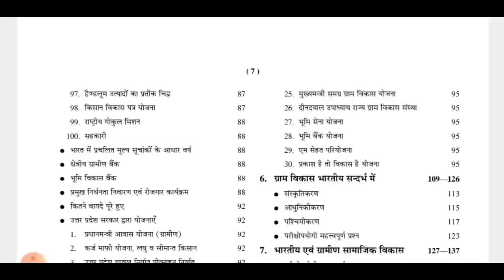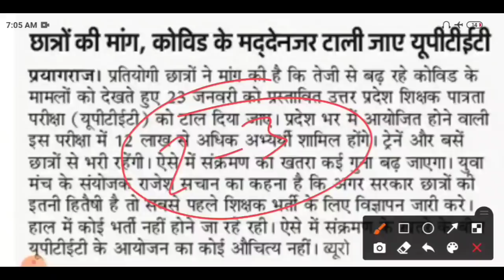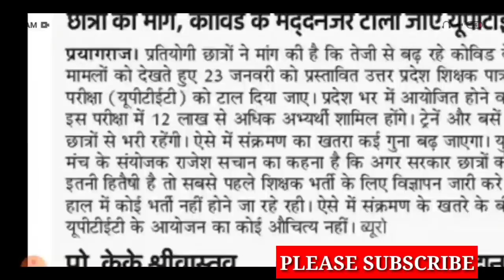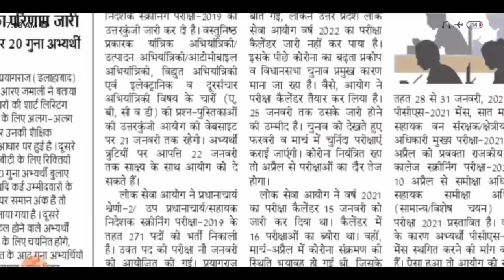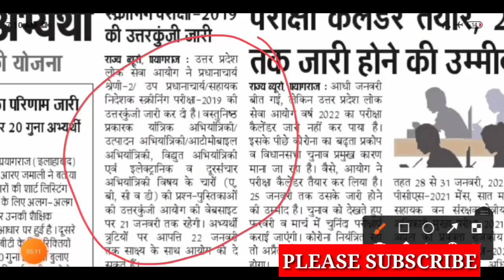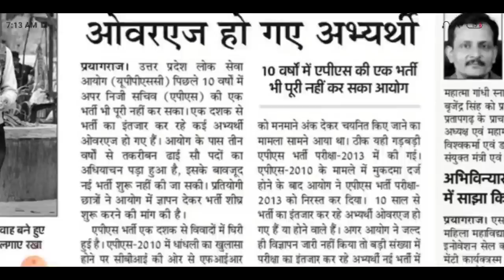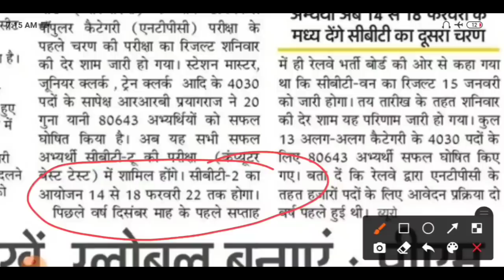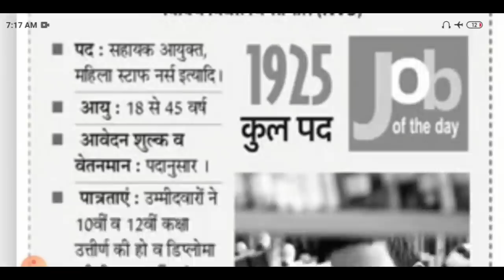UPTET परीक्षा बड़ी खबर /UPSSSC PET छात्रों के लिए बड़ी खबर /rrb ntpc result/rrb ntpc cbt 2 exam/uptet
BEST BOOKS LINK
AMAZON LINK

• UPSSSC Rajaswa Lekhpal Practice Sets Book
• UPSSSC Rajaswa Lekhpal Guide
Flipkart Link

upb.ed counseling
up bed hindi question paper, in